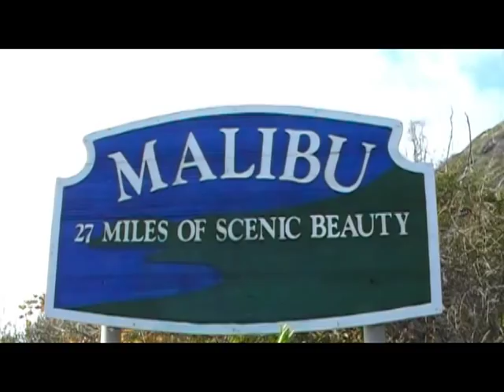Stallionaires feat. Cisco Adler - Summer Love Child - OuTLaw Motion Pictures.mpg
OutLaw Motion Pictures , Stallionaires - With Live Footage - Malibu  MLO   shout out 2 Real for approving FILM @ the Inn.
press play !